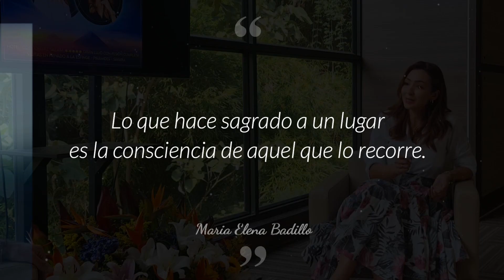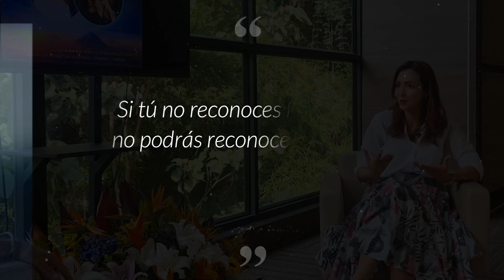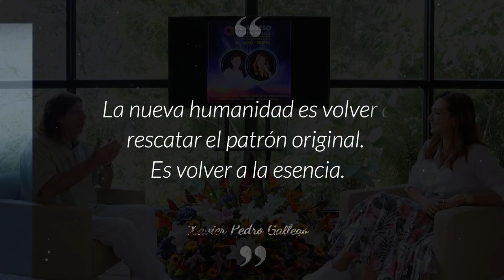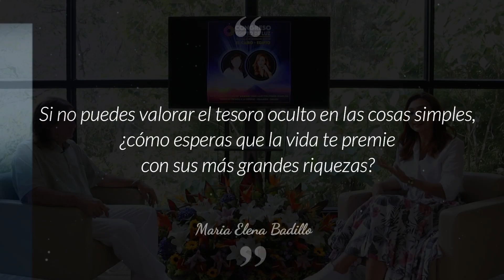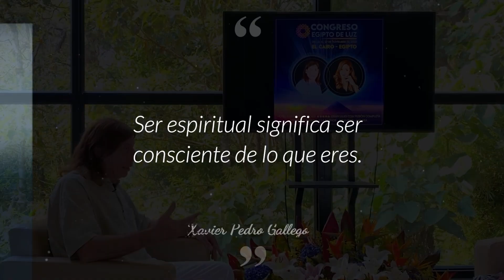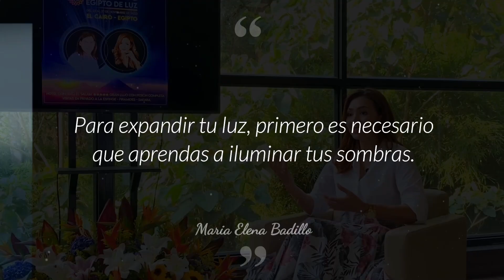CONGRESO: EGIPTO DE LUZ @XavierPedroGallego Y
Xavier Pedro y Maria Elena Badillo, te invitan a hacer parte de este maravilloso congreso: EGIPTO DE LUZ. En este congreso se abordarán las bases de la transformación interior para activar la luz de la chispa divina en cada uno de nosotros, potenciando nuestra vida y sumando a la transformación del planeta como semillas en la instauración de una nueva humanidad.

Esta es una oportunidad única para trabajar en nuestro interior visitando un entorno mágico, honrando la sabiduría ancestral de Egipto, conectando con su historia y, sobre todo, con el gran mensaje y legado espiritual que ha dejado esta tierra sagrada en la historia del hombre.

Acompaña a Xavier y a Maria Elena del 25 al 29 de Noviembre del 2023, en este viaje iniciático de luz. Vive una experiencia única conociendo EN PRIVADO La Esfinge, Las Pirámides y visitando Sakara, y recuerda que también puedes elegir la opción de viaje EXTENDIDO sumando 4 noches adicionales para vivir un maravilloso crucero en el Nilo con visita a los lugares más emblemáticos de esta mágica tierra.